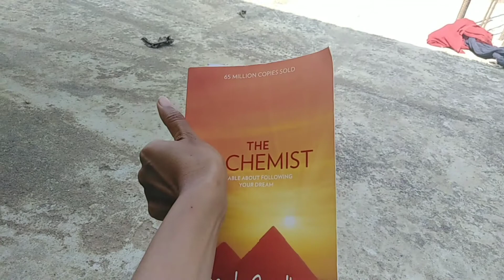Let's Hustle together today // My Life in Darjeeling //Happy Suraksha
Musician: Jef